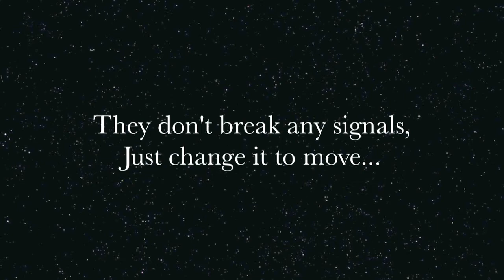BMTC Bus Driver's expertise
This happened at the Koramangala Water Tank Signal yesterday morning... When the Red signal didn't turn green for some time, a bus driver waiting behind me, just obliged to perform a Traffic Cop's duty, for a moment...
I must say, BMTC trains them pretty well!